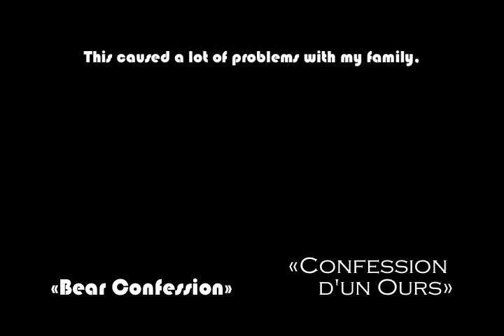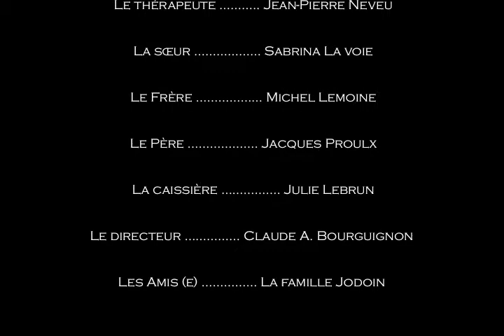"Bear Confession" version sous-titré de " Confésion d'un Ours"